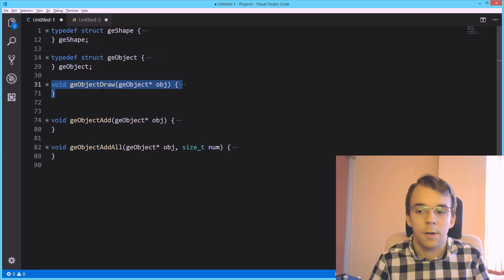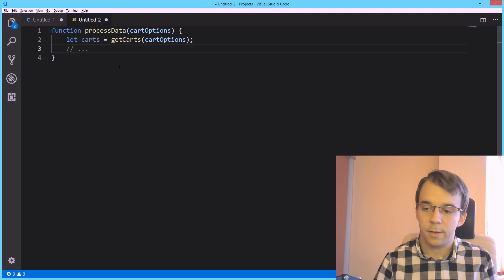3 reasons to learn C in 2018/2019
Here are, in my opinion, 3 reasons to learn C that apply to most programmers. What do you guys think?